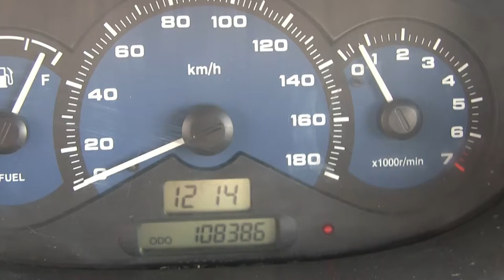Chevrolet / Matiz / 2015 - XFC327635